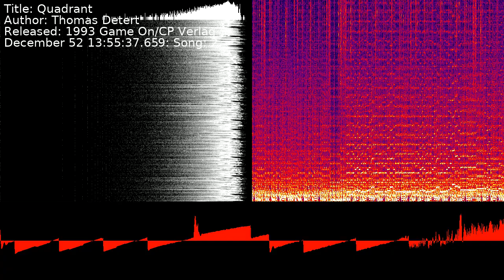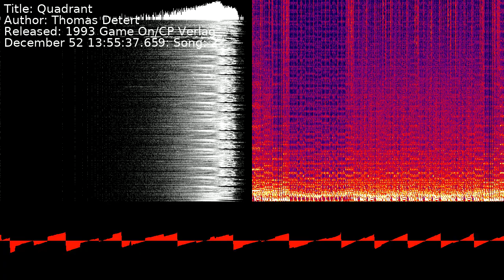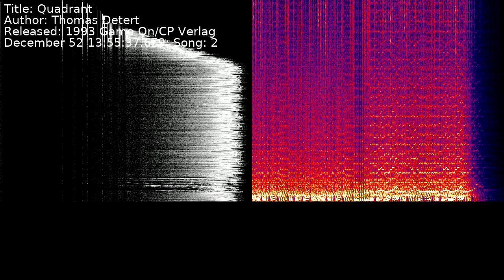Thomas Detert - Quadrant | Song 2 [C64] [SID]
Title: Quadrant
Author: Thomas Detert
Released: 1993 Game On/CP Verlag